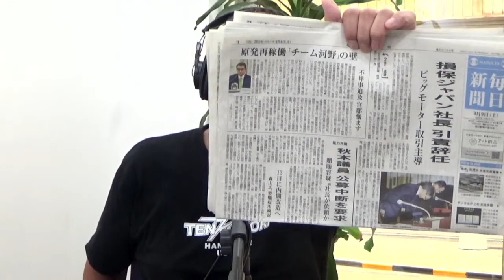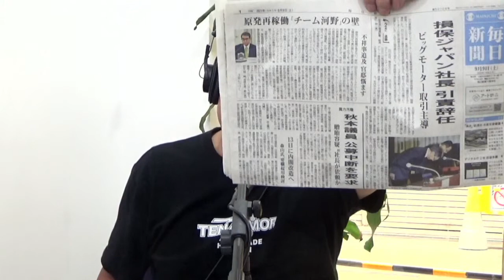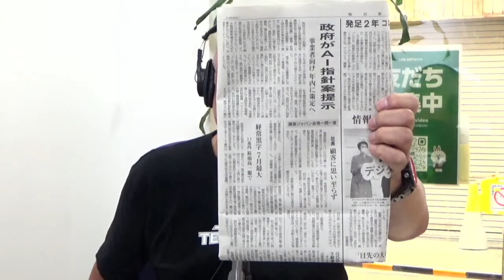9月9日 朝刊チェック 中国新聞大スクープ 可愛さ余って河井案里選挙に多額の現金 河井克行メモがあった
中国新聞が第スクープを放ちました。妻である河井案里候補を当選させるため１億５千万円を自民党本部からもらって、地方議員にばら撒いたとして実刑判決を受け刑務所に入っている河井克行元法務大臣。他にも安倍総理（当時）や二階幹事長（当時）らから多額の現金を受け取っていたことを示唆するメモが見つかっていたことが分かりました。そこには「すがっち」という記述もあり、どうやら菅義偉官房長官（当時）だと見られます。検察はこの証拠を立件することができませんでした。

岸田総理につながる自民党のやりたい放題病は重い症状です。

やまつ辻田の山椒がネットショップで買える！

９月１７日　毎日文化センター（西梅田）　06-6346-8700

0:00 中国新聞が大スクープ　河井克行への安倍・菅・二階・甘利からの金メモ
16:53 オープニング　やまつ辻田の山椒が大好評！
22:55 ヘッドライン
30:10 損保ジャパン白川社長記者会見で辞任発表　ビッグモーター事件
41:05 受託収賄で逮捕の秋山議員　洋上風力発電で業者に有利質問
43:30 内閣改造１３日　岸田総理がインドから公明山口代表に電話
47:40 ASEAN首脳会談　立ち話で水産物全面禁輸解除は求めず　朝日新聞鬼原記者質問
56:45 浜田防衛大臣がヤクザと記念写真　反省で済ませる
1:02:10 出産一時金増額きっかけで病院値上げ　平均費用５０万３０００円
1:06:29 ホーユー破綻で給食停止　４００円ではやっていけない
1:13:48 ７月実質賃金２.５％ダウン　１６ヶ月連続減少
1:16:16 ジャニーズ事務所会見を受けCM契約見直し相次ぐ　キムタクはShow must go on.
1:25:02 黒字の大阪市を赤字にする大阪維新の会　万博や博打場建設で
1:27:37 京アニ裁判続く　生活保護断られ犯行のきっかけに
1:31:56 夫婦喧嘩で放火し子供死なせたが猶予刑
1:34:17 ラグビーW杯開幕　フランスがニュージーランド下す
1:36:39 阪神タイガース森下の先制弾で広島に勝つ　マジック１０

1:38:04 お便りありがとう　〒530-0041 大阪市北区天神橋６−４−１４　てんコモリスタジオ

コモさんと行く大人の修学旅行「津軽海峡秋景色」